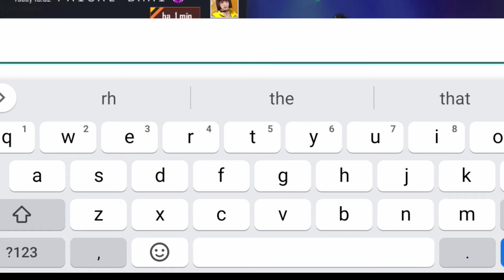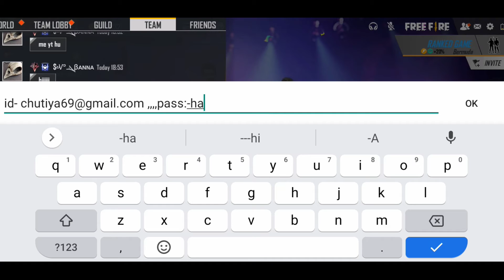I'd scam free fire original /SCAMMER kabhi I'd nhi mangega/ free fire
Hy gys.
Is video me btaaya gya he scammer kaise aapki I'd youtubar bnke magte he. , Or iska jwab bhi usme he , so koi bhi apni I'd do to Mera I'd pass bhi isme btaya gya he , wo de dena ,fir kabhi koi aapki I'd nhi mang

Reed:-
I just want to make you all smile, That's Why i create these types of contents to entertain you. Love

freefire, FreeFire fsgaming fs Gaming Free Fire, KingOfFactoryFistFight,
freefirebattleground, GarenaFreeFire, FreeFireNewUpdate, FreeFireTikTok, FreeFireSong, FreeFireLive, FreeFireSong, FreeFireRapSong, HowToUseAwmLikeHacker, UsingAwmInFreeFire, free fire, KellyGamingFactory,

Hashtages Related To This Topic ( Garena Free Fire ) :

Free fire
Cập nhật
súng mới
trải nghiệm ob17
mù mắt
Highlight free fire